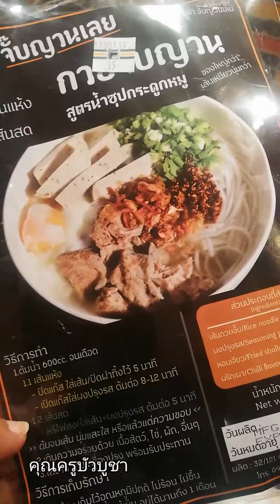😋ทำก๋วยจั๊บญวน ในวันหยุด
ได้ก๋วยจั๊บซองมา ลองทำ